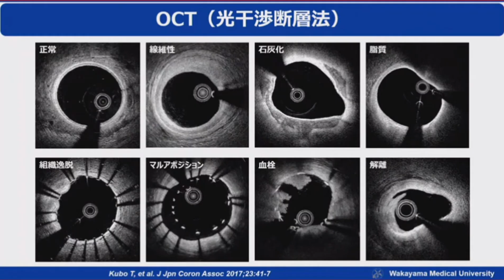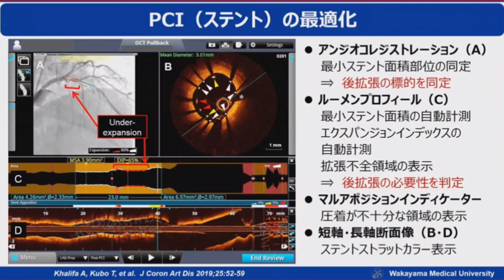OCT part 1